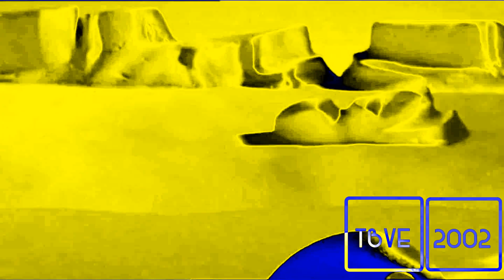Pingu Intro (2003) Effects (Sponsored by Gamavision Csupo Effects)